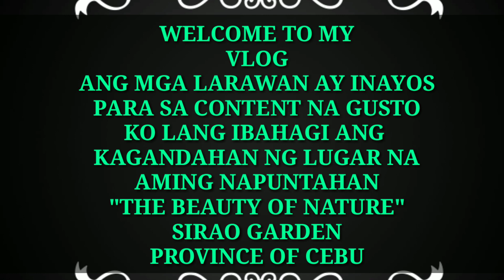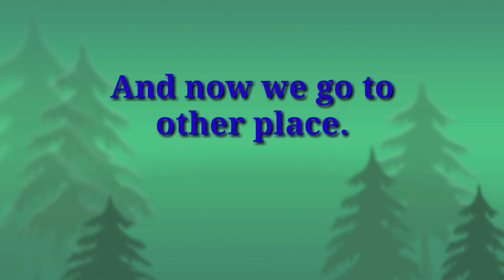Last Part Of Tour Adventure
thank you mga idolo